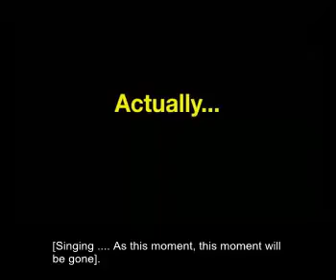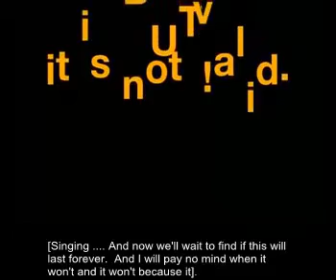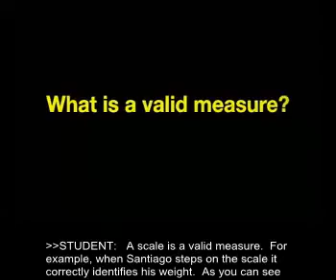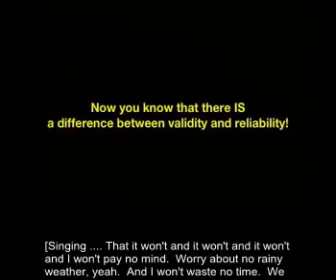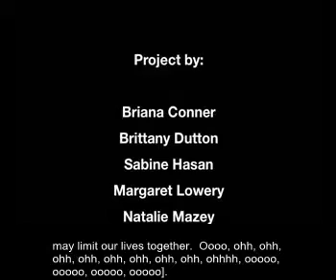Reliability vs Validity Team 22 OC